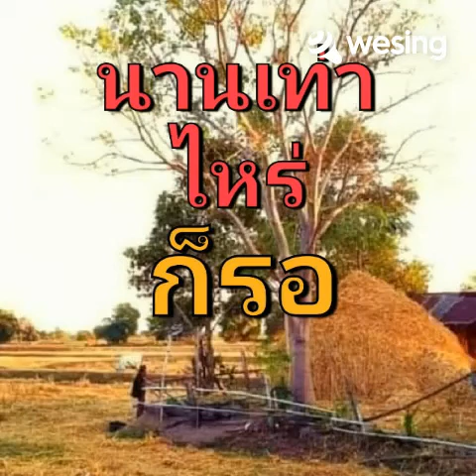นานเท่าไรก็รอ..สุรชาติ พลอยแก้ว